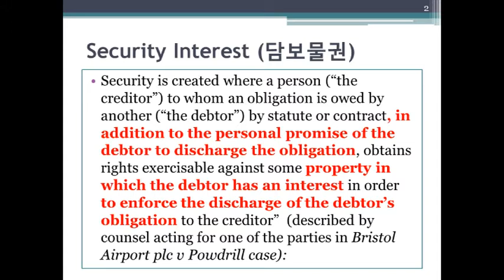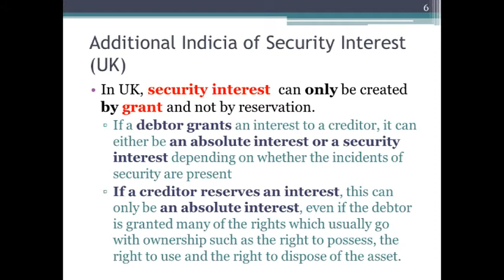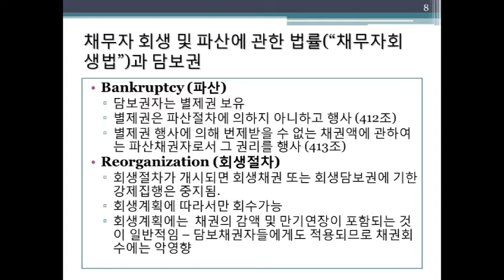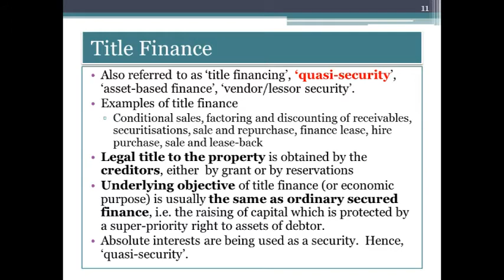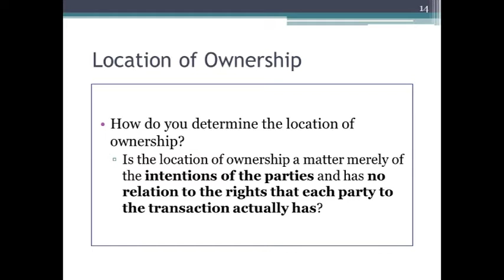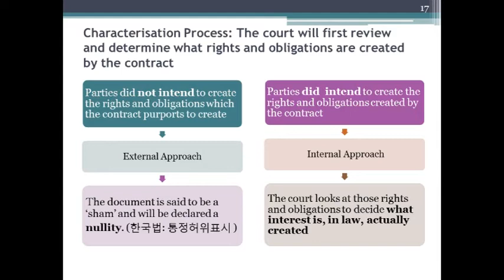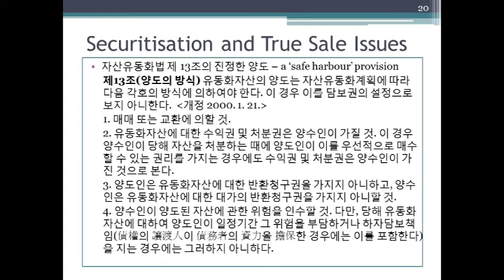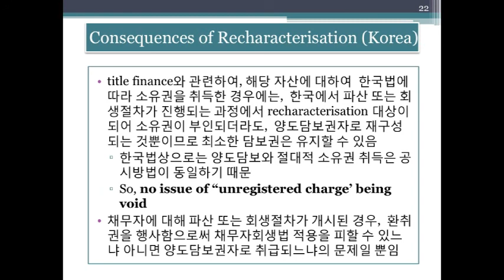[기업금융과 M&A 6-3 ] 채권자의 위험완화: 담보권 (2)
이 동영상은 2020-2학기 연세대학교 법학전문대학원에서 진행된  『기업금융과 M&A』강좌의 강의동영상입니다.